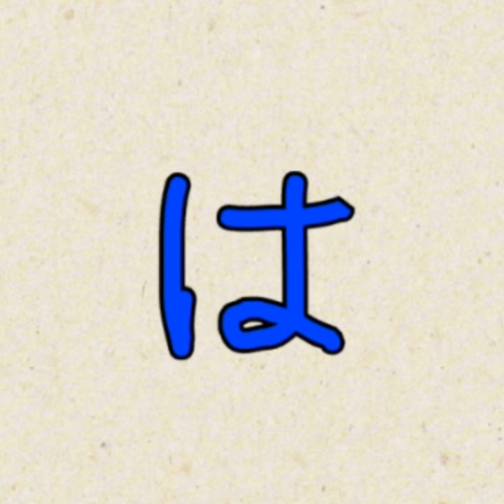armenia lore in ohio letters